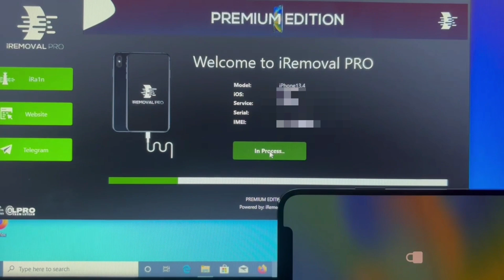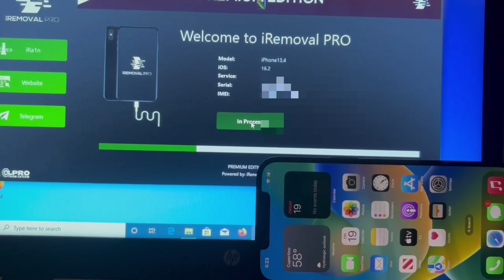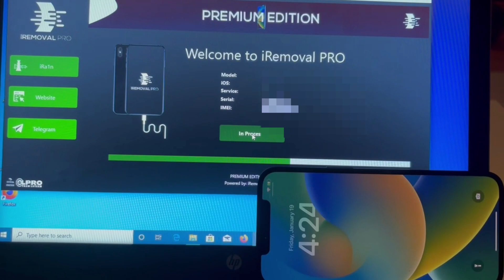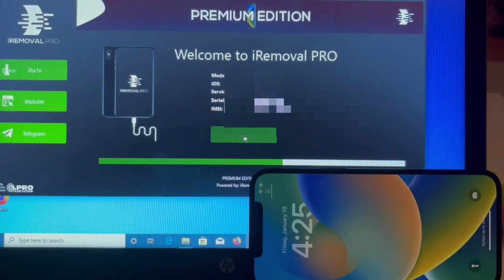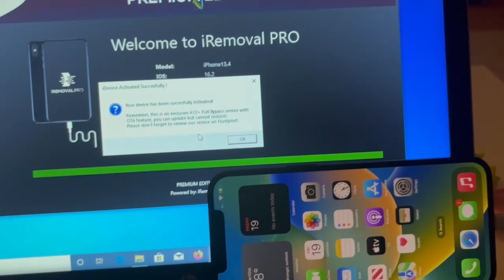A12+ Bypass Premium iRemovaLPro - Most Awaited Hottest Solution in Market. Bypass iPhone 14 Pro Now.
Exclusive A12+ iPhone XR - 14 Pro Max Bypass iRemovaLPro Showcase activationlock ios with iphone14
Supported Models:
iPhones From iPhone XR till iPhone 14 Pro Max iOS 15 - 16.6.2
OTA Update iOS 17
Fake Reset

Thank all our users for trust and support us this few years

World's First Revolution in MacBooks Bypass:

🔥🔥🔥Exclusive T2 MacBook Bypass (FORCE SHUT DOWN IS FIXED)🔥🔥🔥

♠                                                First Proxy API Market                                                    ♠
♠                                                       LU Bypass                                                                  ♠
♠                                                       LU Carrier                                                                   ♠

WE ARE NOT RESPONSIBLE IF YOU USE IT FOR LOST/STOLEN DEVICES. DO NOT REPRODUCE OUR CONTENT

We proudly say that LPRO AIO RAMDISK is the ONLY Tool That's the
BEST and Stable One in Market. Normal Ramdisk Get rejected 50% because of using NON IMPROVED Ramdisk from GitHub.
Choice of Usage is Upon Users. One Advice From LPRO Team "DON'T GET FOOLED BY PRICE", We Serve the Best and NOT COPY PASTE like Most Other Teams. LPro is a Well Known Brand For its stablest tools ever in Market.